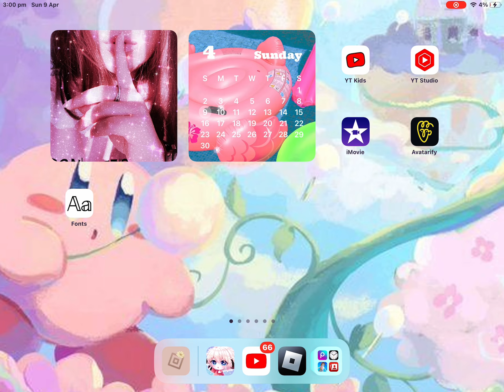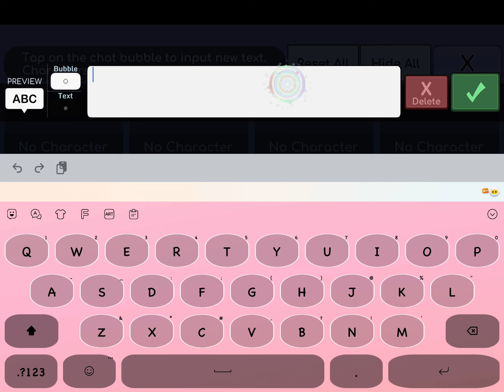Doing santa gacha life glitch REAL